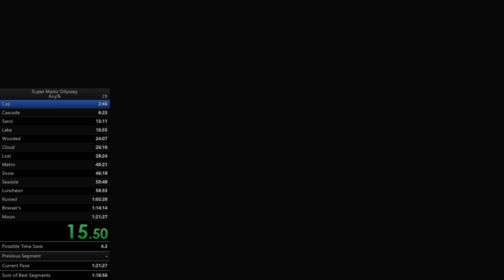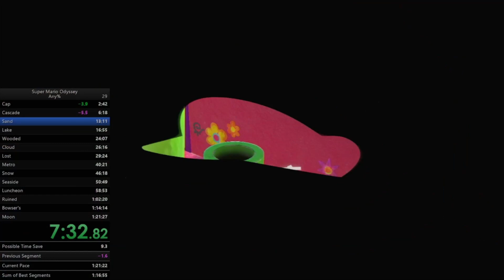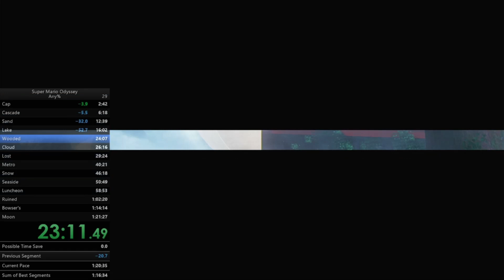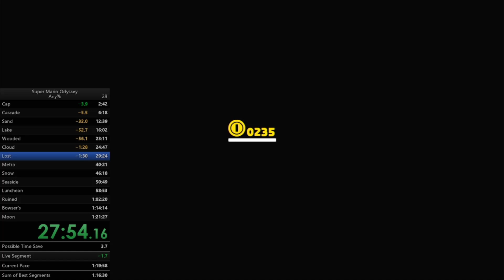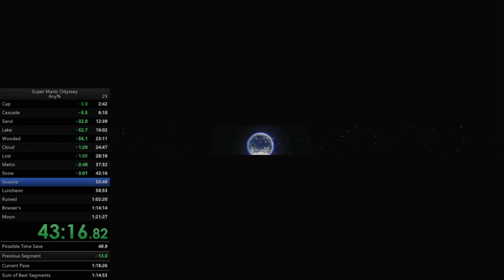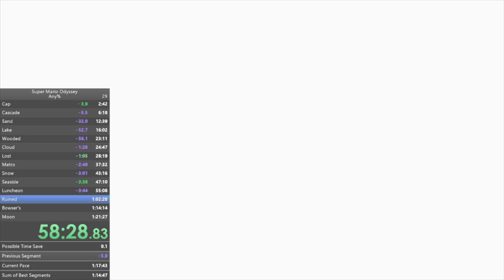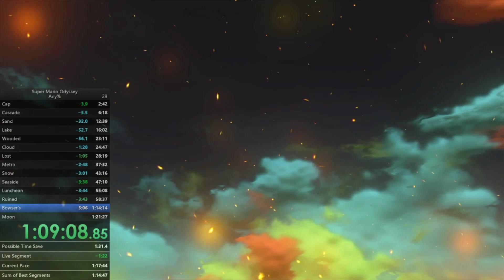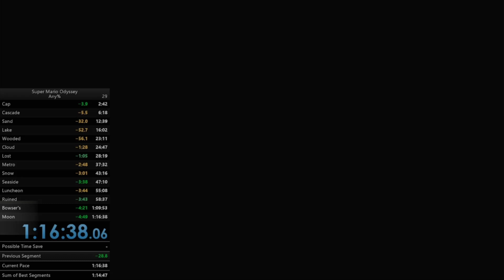Super Mario Odyssey Any% Speedrun in 1:16:38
Wow, a 5 minute PB where my final time was better than my sum of best at the start... This is the first run I am OK with, though I would like to go for top 1,000 on the Speedrun.com